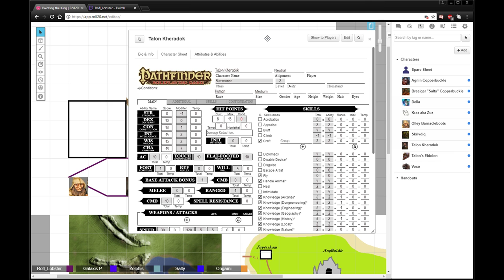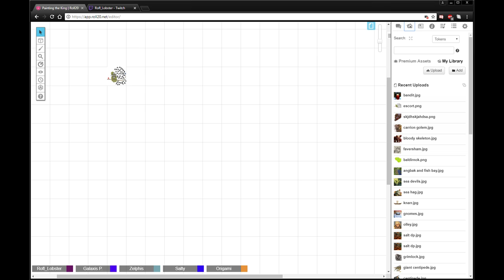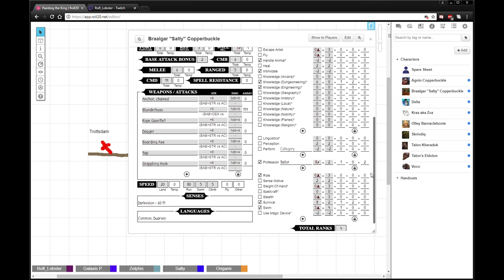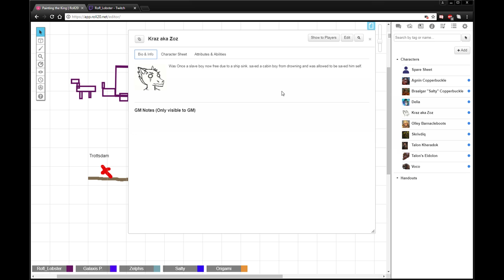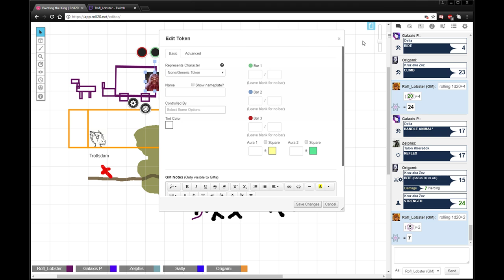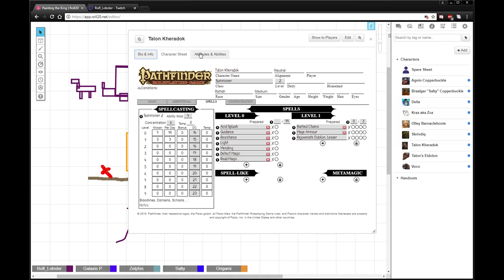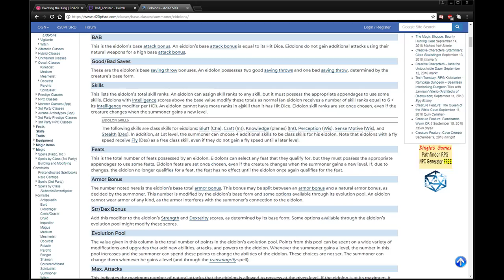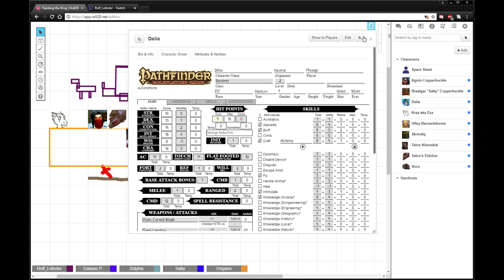S4E20 - Leaving angbak - Dungeons and Dragons